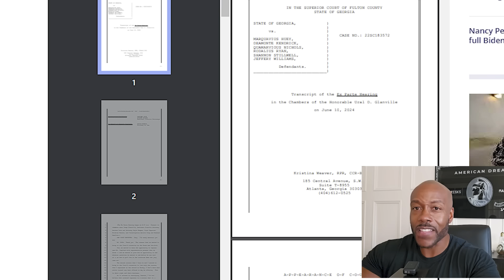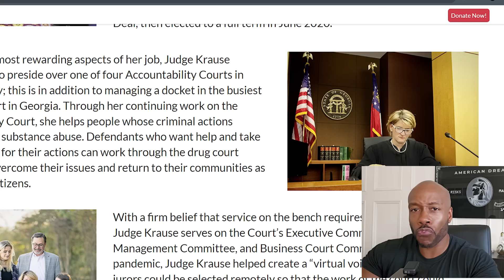Superior Court Judge Delivers DEVASTATING NEWS to Fani Willis Team after Lil Woody's Confession!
🔥 Unbelievable Confession: Lil Woody Exposes Redacted Transcript in Explosive YSL RICO Trial! 🔥

In a jaw-dropping turn of events, Kenneth Copeland, aka Lil Woody, has just revealed that the transcript in the YSL RICO trial in Fulton County has been redacted. This high-stakes case, overseen by District Attorney Fani Willis and Judge Ural Glanville, has taken a shocking twist. Judge Glanville had boldly declared that he would release the full transcript of their secret meeting, insisting there was nothing illegal about it. But why is Lil Woody claiming it's incomplete?  Superior Court Judge Delivers DEVASTATING NEWS to Fani Willis Team after Lil Woody's Confession!

During a livestream, Copeland’s former attorney, Kayla Bumpus, grilled him about the transcript’s completeness. Copeland’s silent head shake and agreement with Bumpus’s suspicions add layers to this mysterious saga. Bumpus, despite being fired by Copeland, continues to discuss the case on social media, sparking questions about ethical boundaries and her motives.

🎥 **WATCH:** Lil Woody Fires Bumpus in Court - Exclusive Footage!
In an intense courtroom exchange, Judge Glanville discusses Copeland’s desire to release Bumpus. Although Bumpus admits she was already fired before the hearing, she remains involved, revealing secrets that might shake the very foundations of this trial.

The real bombshell? Copeland’s revelation that the transcript was incomplete, contradicting Judge Glanville’s promise. This leak, thanks to Bumpus’s livestream, exposes potential misconduct within Fani Willis’ office. What is really happening in Fulton County?

As the drama unfolds, it’s clear that Bumpus is leveraging her involvement in this high-profile case for social media fame. Yet, her revelations provide a raw, unfiltered look into courtroom machinations that mainstream media hasn’t covered.

👩‍⚖️ **UPDATE:** Will Judge Glanville Be Removed?
In another shocking development, Fulton County Superior Court Judge Rachel Krause is set to decide on Judge Glanville’s fate. Legal analysts predict his removal due to his inexcusable actions, leaving us all wondering: What was hidden in that transcript?

🔍 **Question for You:** What do you think was redacted? Could it be something illegal? This case reminds us of the potential removal of special counsel Jack Smith from Donald Trump’s J6 case. Is history repeating itself in Fulton County?

Thank you for tuning in! Catch you in the next video! 🚨👀